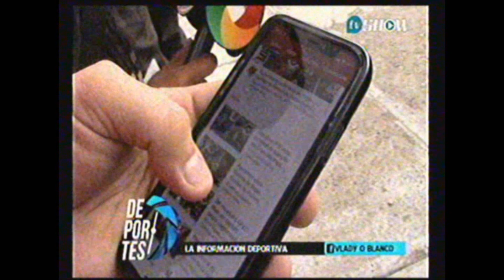Previa del San Jose 0 - 1 Flamengo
Y esta es la previa con entrevistas a hinchas de ambos equipos